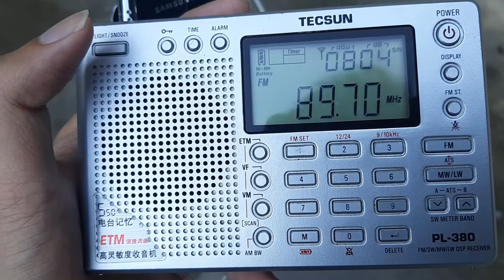(DX 2020) RTM Nasional FM 89.7MHz Bukit Palong (1kW) received in Ipoh, Perak, Malaysia (119KM)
* Frequency: FM 89.7MHz
* Power: 1kW
* Transmission site: Bukit Palong, Baling, Kedah
* Receiving site: Ipoh, Perak
* Distance: 119km